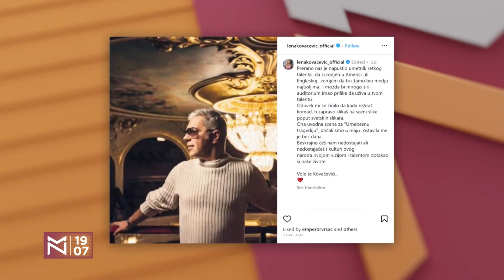SANREMO stiže u Beograd! Specijalna gošća Lena Kovačević